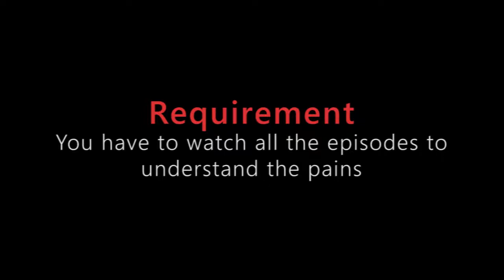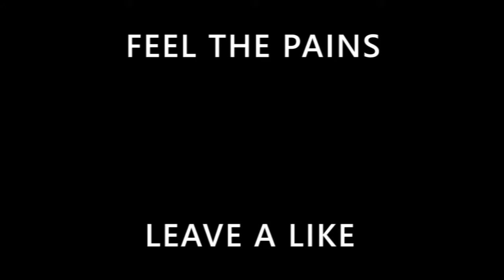ALL FELIX'S MINECRAFT PAIN IN ONE VIDEO!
A PewDiePie Version of "All your Minecraft pain in one video"
PewDiePie Minecraft Compilation